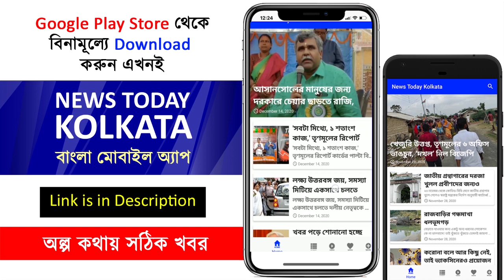সরকাররের মিথ্যাচার নিয়ে কি বললেন দিলীপ ?? - Dilip Ghosh speech